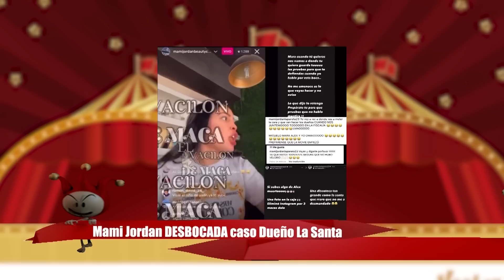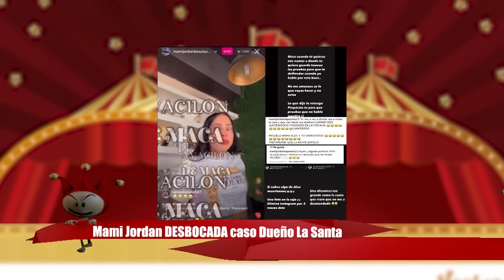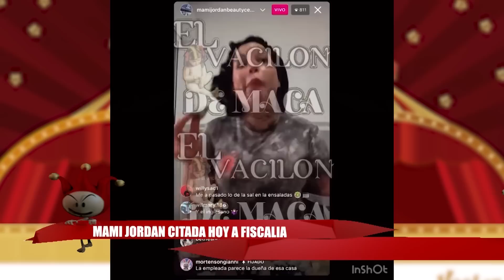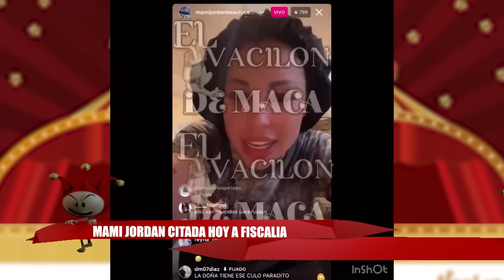MAMI JORDAN TEME POR SU VIDA, tras decir dueño de La Santa está vivo